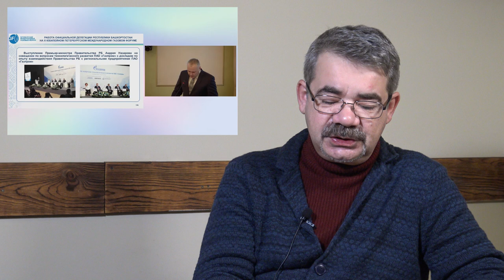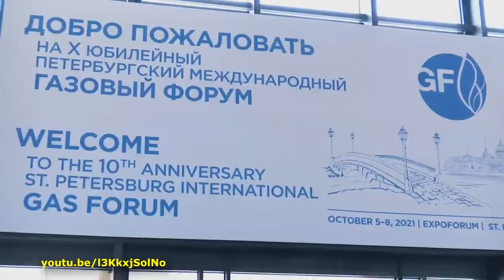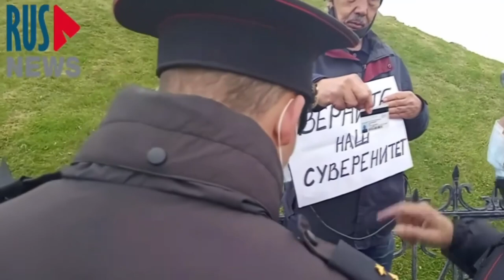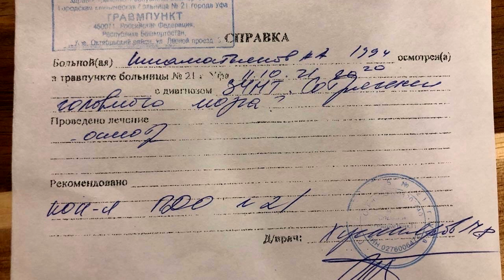"Битва за Салавата началась?" "Открытая Политика". Выпуск - 341. Уфа. Башкирия.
Хронометраж выпуска:
00:41 - Тупики хабировских Указов;
10:09 - Covid: страшные цифры;
13:38 - Отчет - видеоклипом;
16:54 - Сарапулова - за бортом?;
20:14 - Мальчик с баллончиком - это серьезно!;